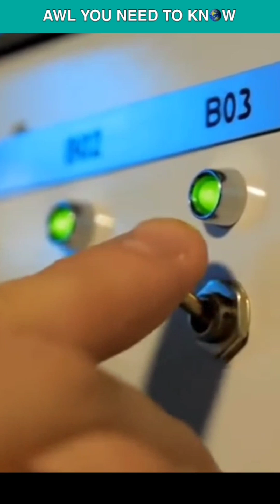Can An F-22 Raptor Fly Into Russia Undetected?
Stealth simply reduces the distance at which your jet can be detected. For high-frequency Russian radars, the F-22 is all invisible, but for low-frequency radars, the rules are different.